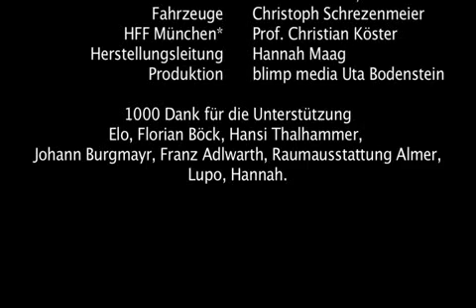BDEW-Filmwettbewerb: Am Kurt geht's guad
Am Kurt geht's guad (Hochschule für Fernsehen und Film, München)

Beitrag zum BDEW-Filmwettbewerb 2010.

Wie könnte die Energieversorgung im Jahre 2050 aussehen? Darüber haben fünf kreative Studententeams im Rahmen eines BDEW-Filmwettbewerbs nachgedacht und ihre Ideen in Kurzfilmen und Werbespots umgesetzt. Das Ergebnis: fünf Filme, wie sie unterschiedlicher nicht sein könnten. Bewertet wurden die Werke der Nachwuchskünstler von einer Fach-Jury nach unterschiedlichen Kriterien, wie z.B. Originalität und Relevanz für die energiepolitische Debatte.